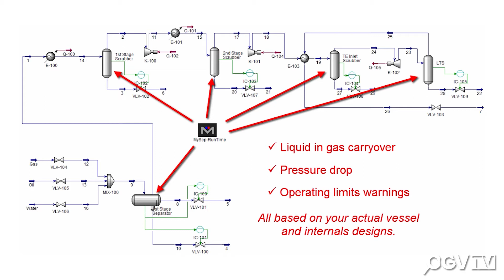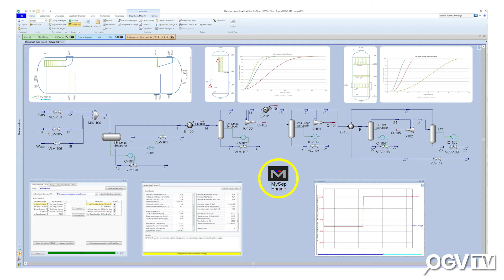Adipec 2021 - Software for Process Separators - OGV Energy interview MySep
OGV Energy were delighted to interview our stand partner, Michel van Vorselen from MySep Pte Ltd / Kranji Solutions Pte. Ltd. at Adipec 2021.